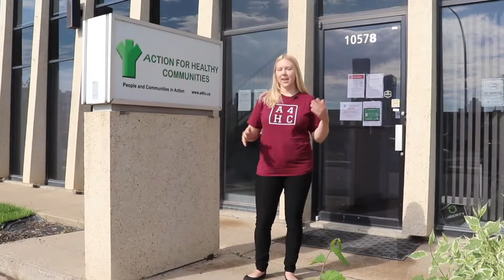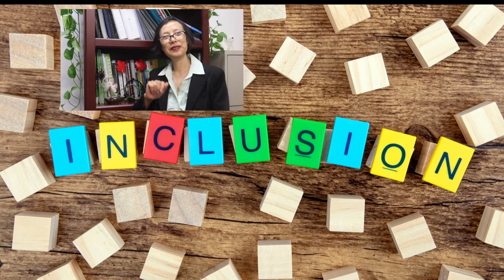Inclusion and Social Norms in Canada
Hello Action's Family! We would like to introduce a new series to you hosted by our very own Youth Facilitator Shelly focusing on the topic of leadership! In this video, you will learn about  social norms, you might think that social norms are obvious but they can be very different across cultures, countries, and even groups of people you are spending time with! Classroom social norms might be different from what is expected when you’re at home. How you act with friends may be different to how you act with parents. If you are from another country, you might find that Canadian social norms are different from your country's social norms. We will be showing you some Canadian Social Norms happening here at the Action for Healthy Communities Office!

The Newcomer Youth Empowerment and Inclusion (NYEI) program is funded by Immigration, Refugees and Citizenship Canada (IRCC) and is a program of Action for Healthy Communities (A4HC) in Alberta, Canada.